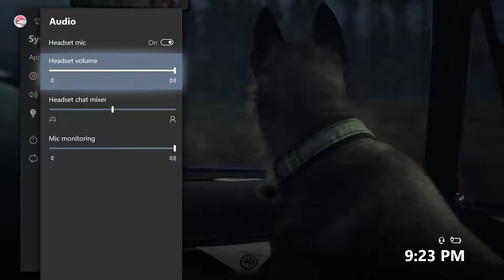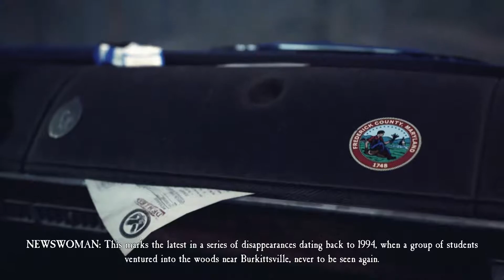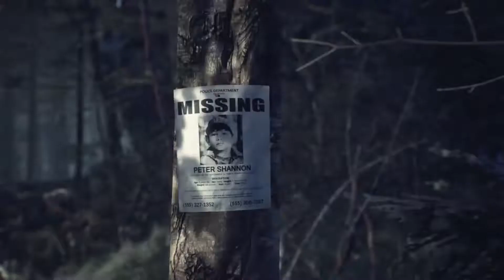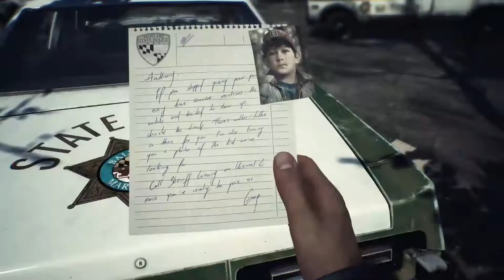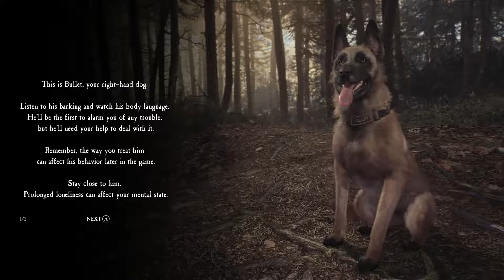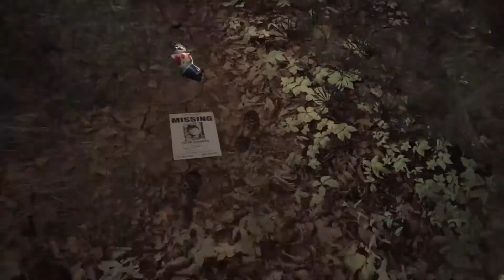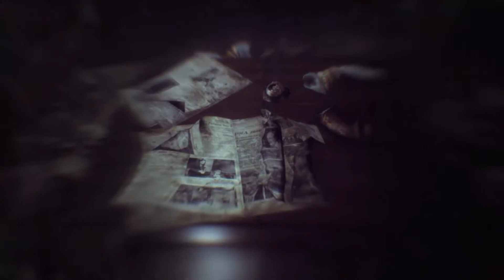Who is best Doggo? - Blair Witch: Episode 1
We've decided to play the New Blair Witch game and so far we've been really enjoying it!

Also, Bullet is best gaming doggo.